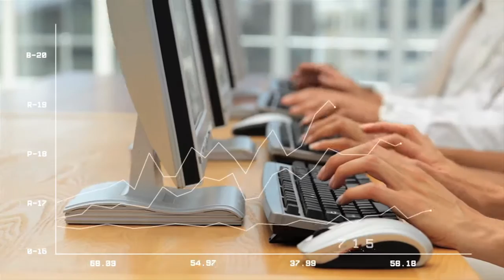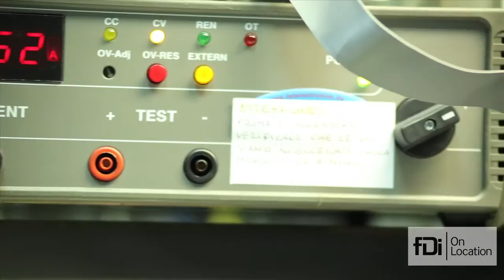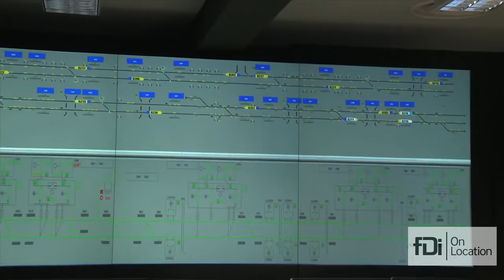fDi On Location: Florence - High Tech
Florence is not often associated with modern technology, but there is a solid core of high tech activity in and around the city, with such companies as General Electric and Thales tapping into its tech know-how, as fDi discovers.